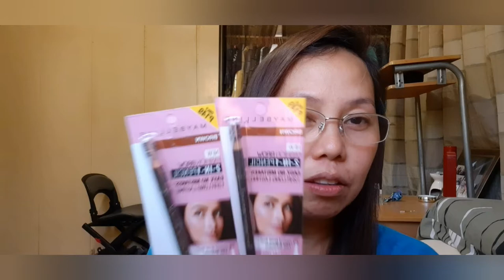How i do my simple makeup using MAYBELLINE, BYS , L'OREAL Ifallible, NICHIDO